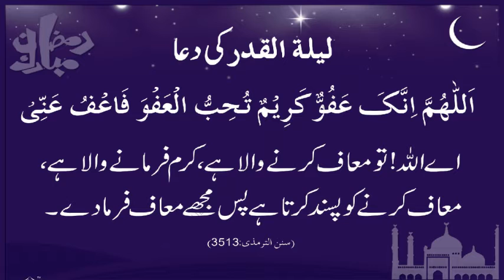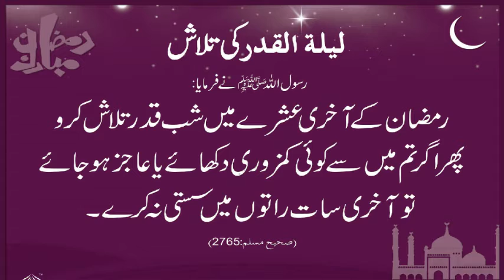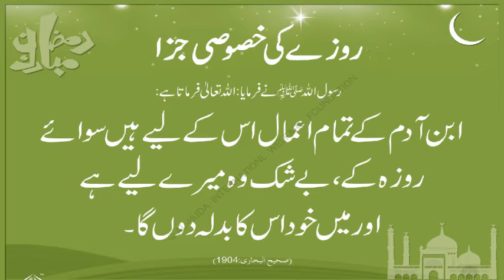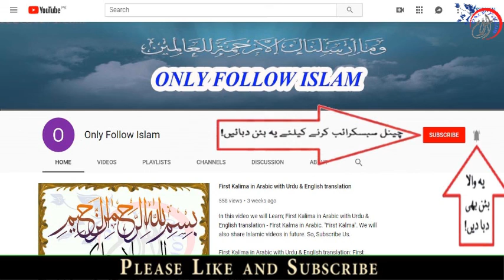03 - Ahadees e Mubaraka “ﷺ” || About Ramzan ul Mubarak || Hadees e mubarka in Urdu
1 - || " Muslims Tubes " ||

2 - || " Aao Quran Seekhain or Sikhaye " ||

03 - Ahadees e Mubaraka “ﷺ” || About Ramzan ul Mubarak  || 03 || Hadees e mubarka in Urdu